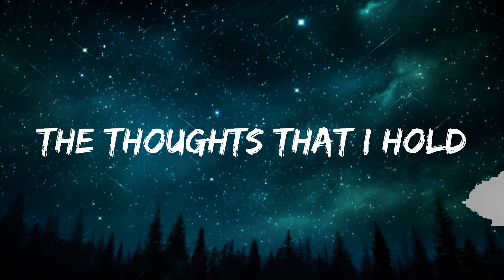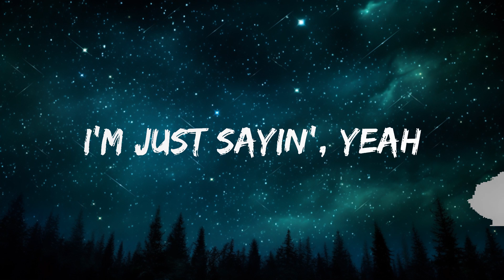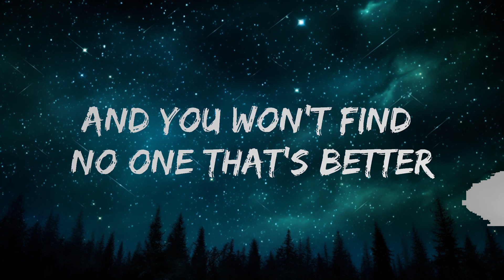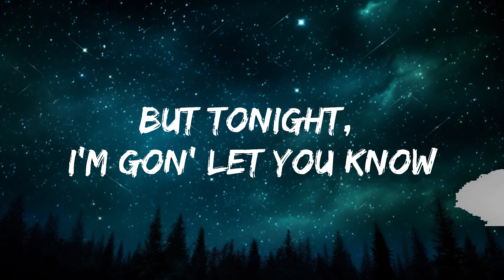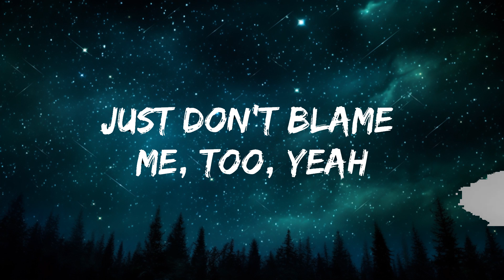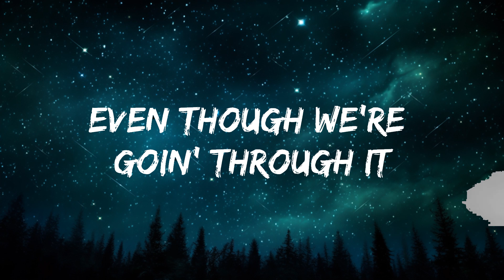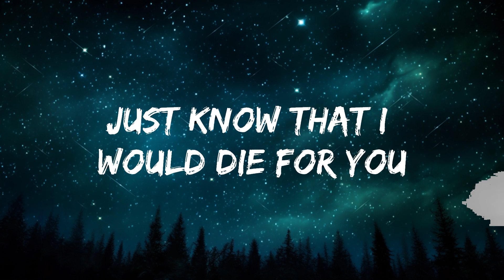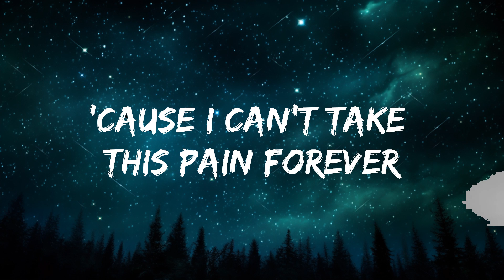The Weeknd - DIE FOR YOU (Lyrics) |15min Version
🎤 Lyrics: The Weeknd - DIE FOR YOU

[Chorus]
Just know tha